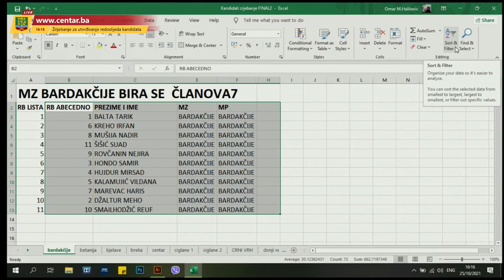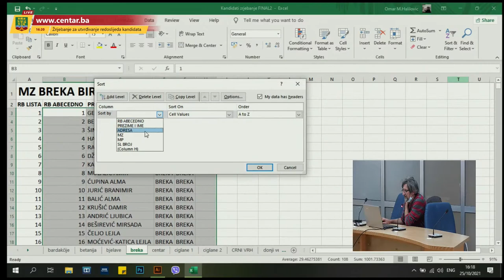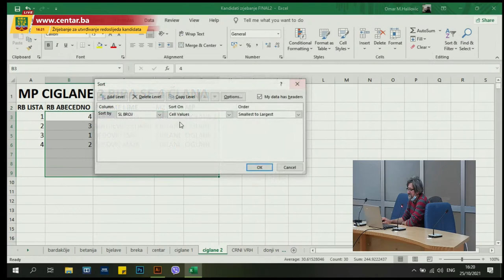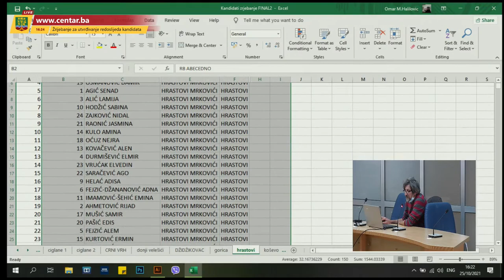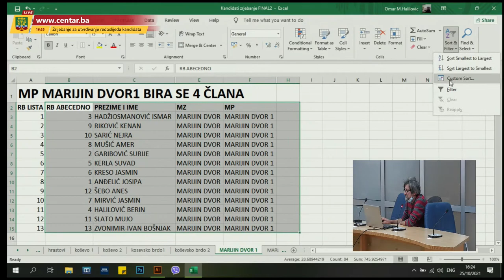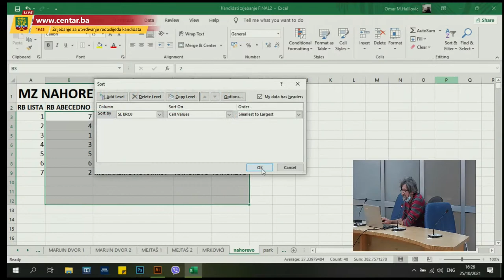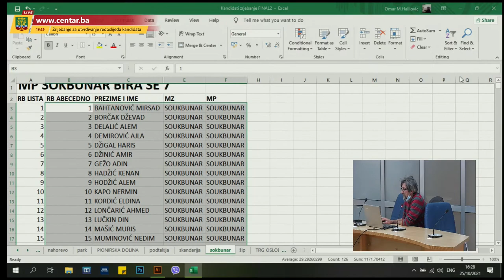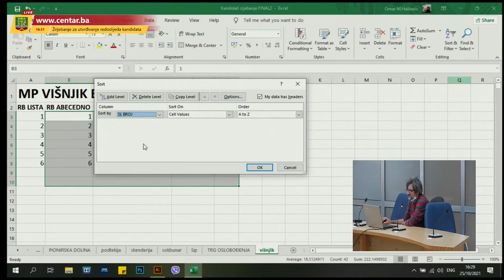ŽRIJEBANJE ZA UTVRĐIVANJE REDOSLIJEDA KANDIDATA NA LISTAMA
Izborna komisija za organizovanje i provođenje izbora u savjete mjesnih zajednica